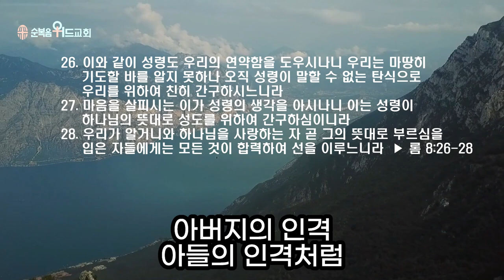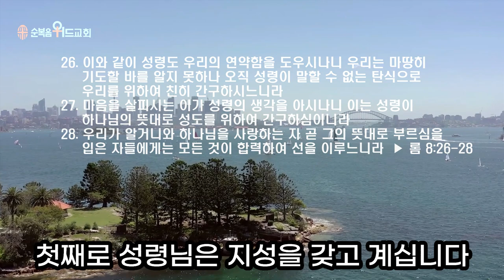순복음위드교회 2022년 10월 30일 주일예배 써머리 - 성령님은 누구신가 ▶ 롬 8:26-28